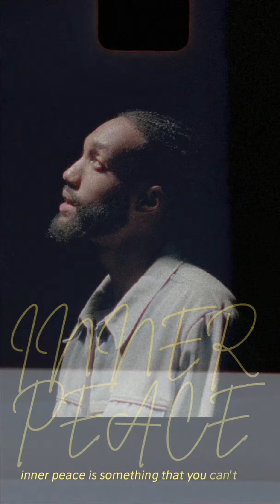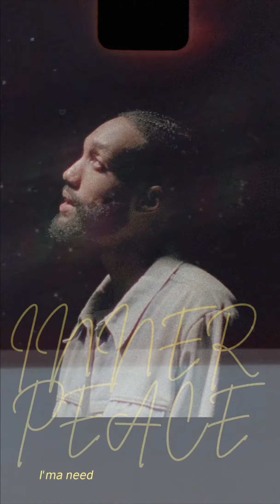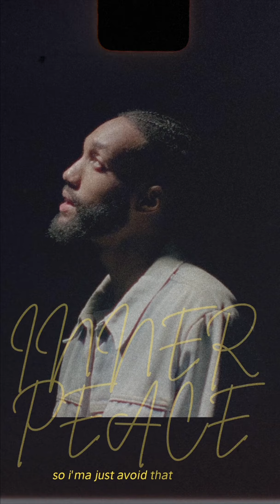Markbombs - Inner Peace (Lyric Video)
Stream & Follow
Songwhip.com/markbombs/innerpeace